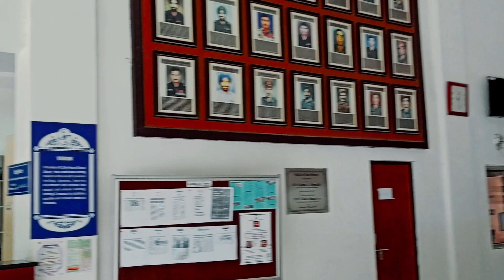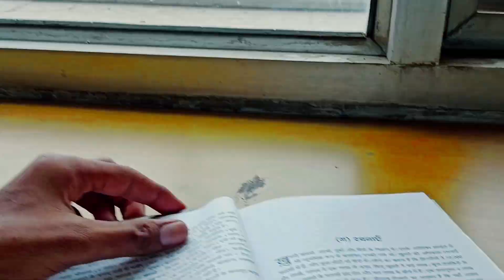JMI University Campus vlog !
JMI University campus library vlog

Jamia adminstration
Jamia hamdard University
Jamia campus
Jamia vlog
Jamia hamdard University vlog